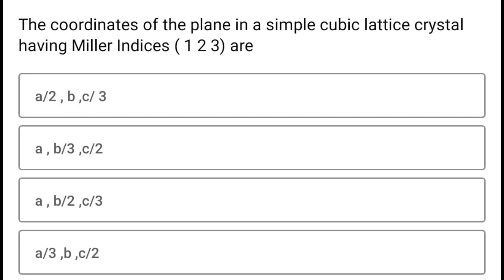How to calculate Coordinates when Miller Indices are given l Condensed Matter Physics l Solid State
In this video I have discussed How to find out Coordinates when Miller Indices are given

MCQs on Solid State Physics
MCQs on Condensed Matter Physics